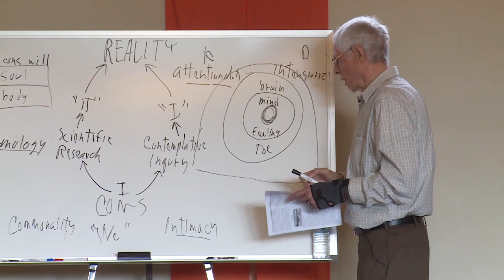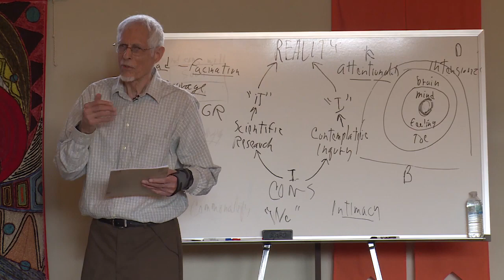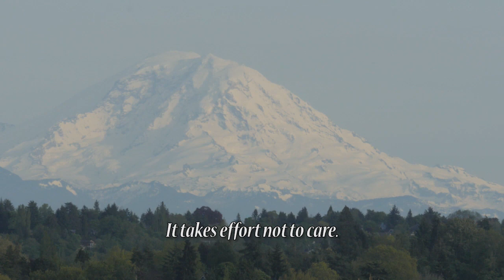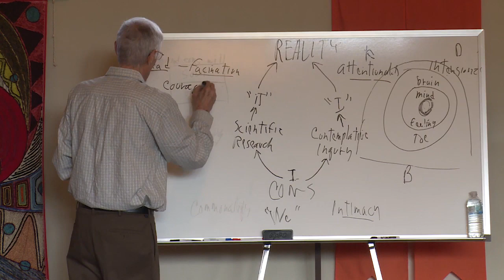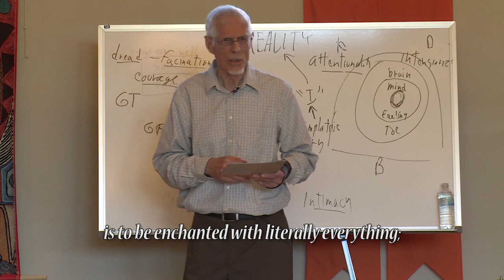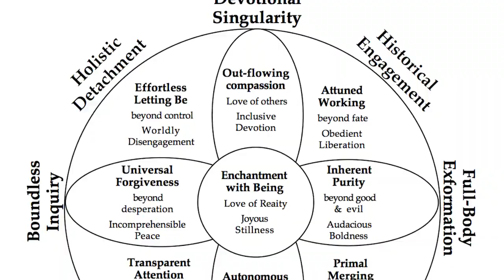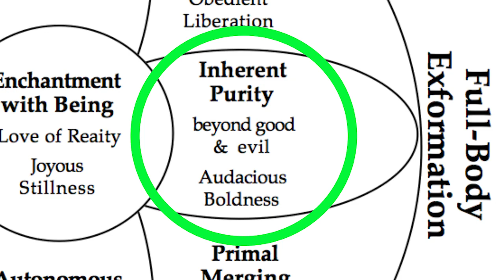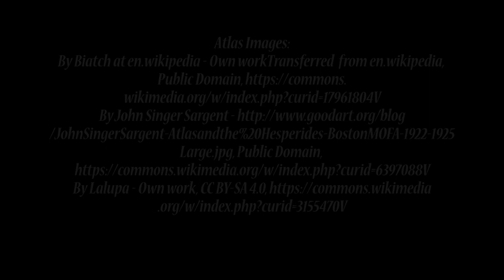Connecting with My Essential Reality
Does the old language still work for you?  Does the old language still deliver you to the Deep Places?  How about the effectiveness of the old language to deliver your children to the Deep Places? Your spouse? Your friends? Your co-workers? Your enemies? All the people who share our contemporary Global Village?

Is the old language still working for you, or when you share it publicly, does it mostly provoke fights and create confusion?

There is no more compelling task today than the quest for a New Myth; a New Myth in harmony with the diverse global village, the digitally enveloped planet, and the quantum scientific worldview we share. Until the hint of a New Myth appears, our politics, our economics, our education, our environment, and the foundation of our global culture will not be healed.

The quest for a New Metaphor will not be easy or quick. Much experimentation and countless false starts will be necessary. But, we must begin. The curriculum modules of Interior Mythos Journeys represent a tiny, totally inadequate, step up this mountain towering above our human family.

Gene Marshall has spent many decades toiling without fanfare, far beyond the limelight of the human community, to give voice to the foundations of a relevant emerging New Metaphor. The linage of teachers informing his work is rich and deep.

We are grateful for Gene’s contributions to Interior Mythos Journeys in Exploring States of Being:  Connecting with MY ESSENTIAL REALITY